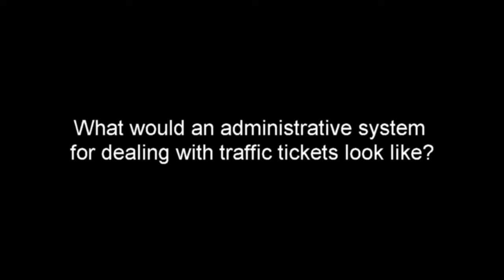What would an administrative system for dealing with traffic tickets look like in Alberta?